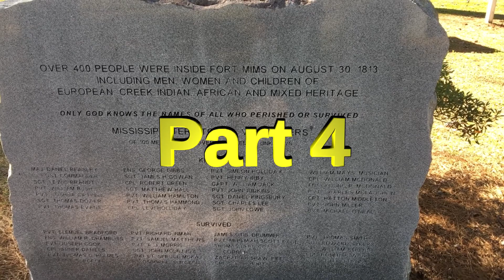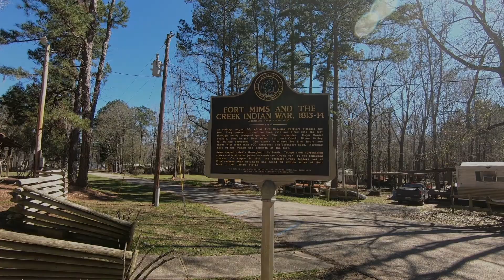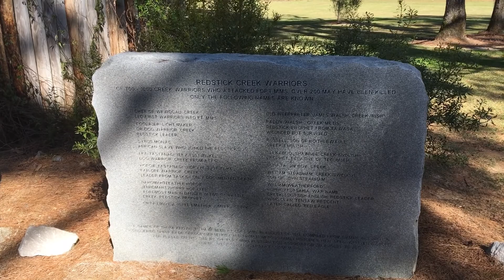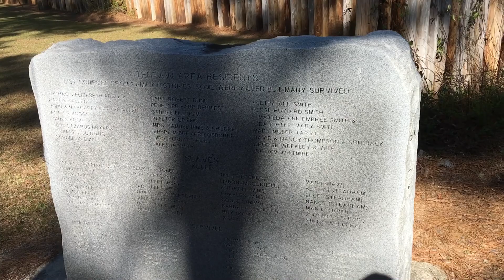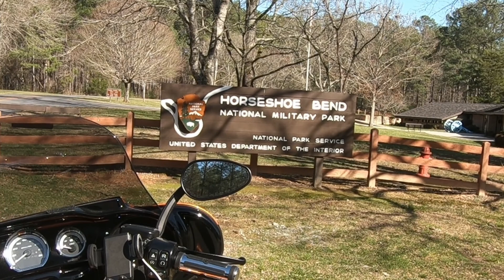Muskets, Moonshine & Red Sticks: The War of 1812 in the South - Part 4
Follow Cap'n Boz as he visits Fort Mims in southern Alabama...  what does he learn?  Find out the fascination story of the Battle of Fort Mims during the Creek Civil War and the early southern campaign of Andrew Jackson and the Tennessee Volunteers in Part 4.